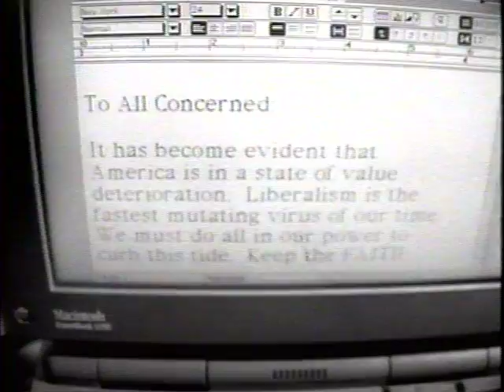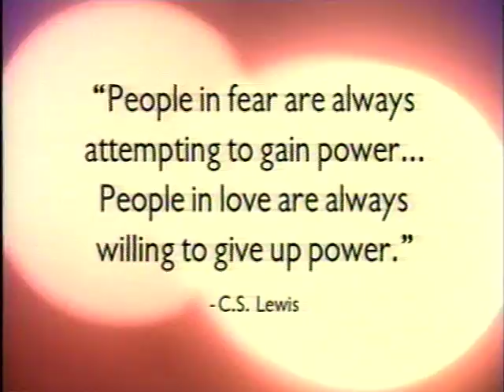Sam Phillips - Baby I Can't Please You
From Sam's 1994 album, "Martinis & Bikinis". This single was co-produced by T Bone Burnett and Colin Moulding (XTC)